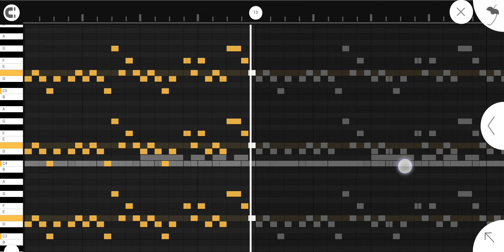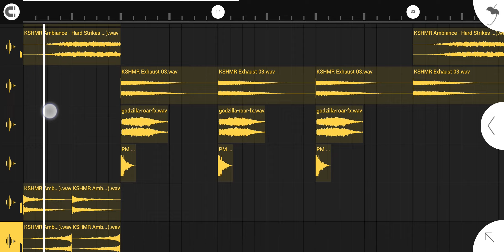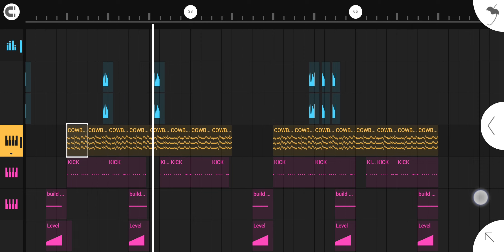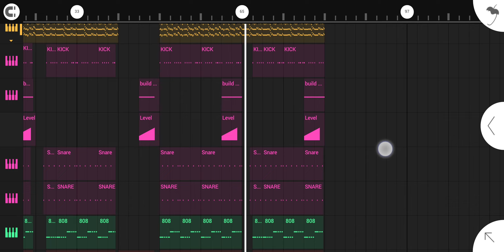How to make drift phonk like @SHADXWBXRN in (FLSTUDIOMOBILE)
THIS track is inspired by @SHADXWBXRN 'S TRACK KILLA!